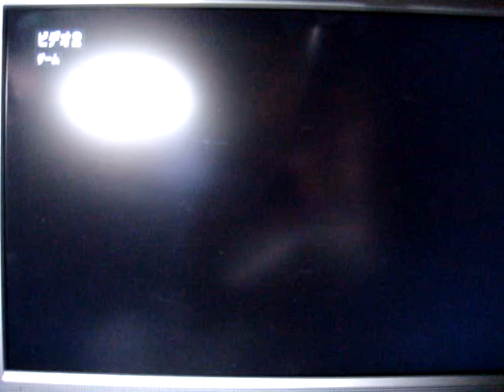"Double Dragon III" Famicom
Just wanted to show you some differences between this one and the Arcade version.